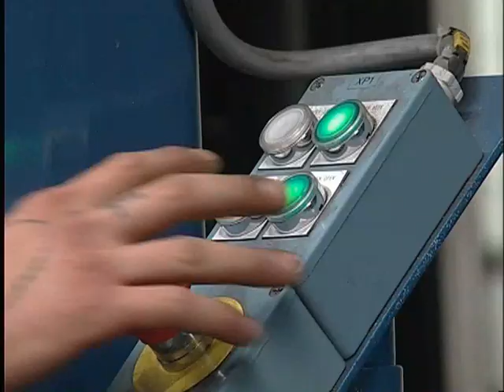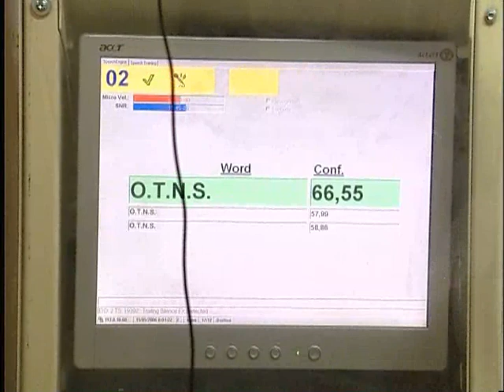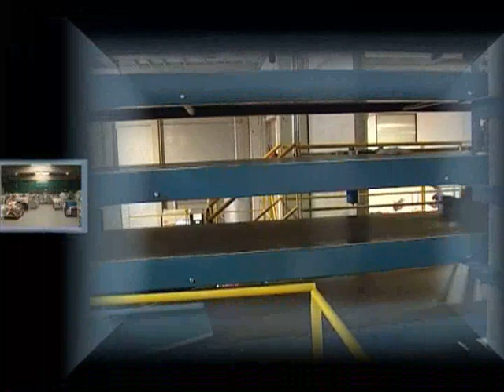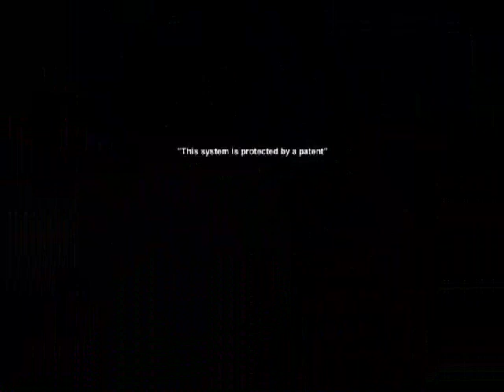Valvan - Used Clothing - Sort & Talk